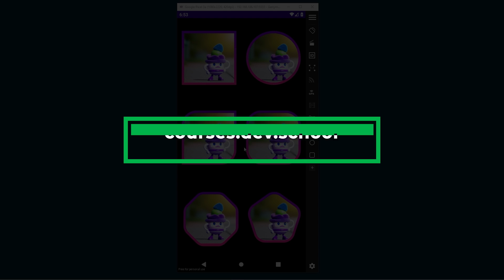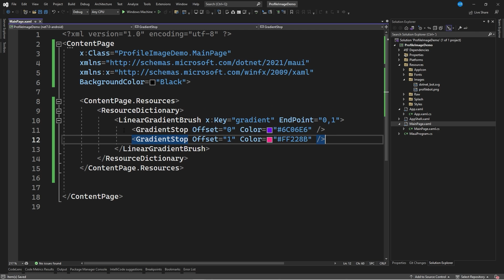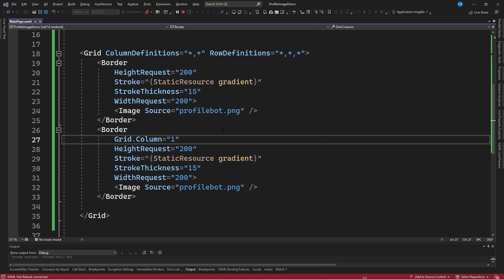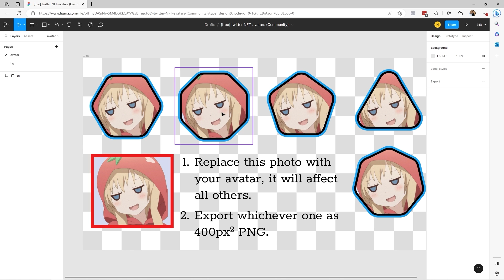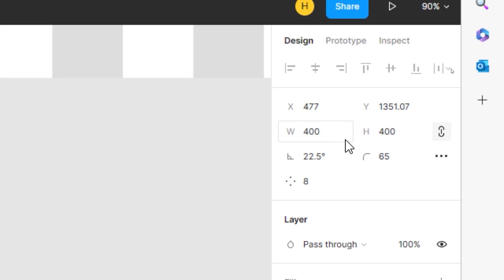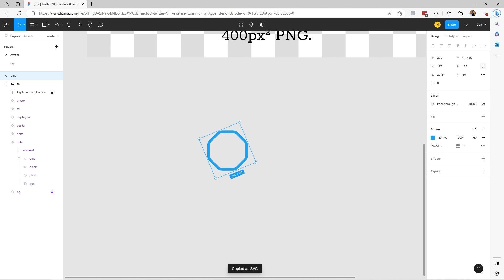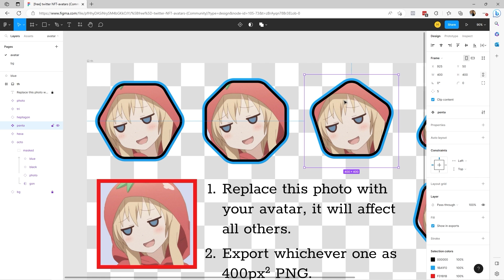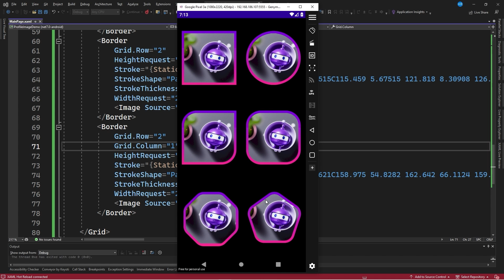Design Like a Pro: Custom Image Borders in .NET MAUI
In this tutorial , we delve into the art of creating custom image borders in .NET MAUI. Starting with a basic project, we will explore different techniques to place a border around an image and give it a gradient touch for an enhanced look. We'll also demonstrate how to modify the shape of the border and create unique designs, using custom shapes from Figma. Perfect for enhancing user profile pictures or any graphical interface elements!

00:00:01 - Introduction and Overview
00:00:44 - Initial Setup and Image Placement
00:02:00 - Creating Gradient and Setting Up Grid
00:03:23 - Border Creation and Modification
00:06:54 - Implementing Custom Shapes from Figma
00:12:53 - Conclusion and Next Steps